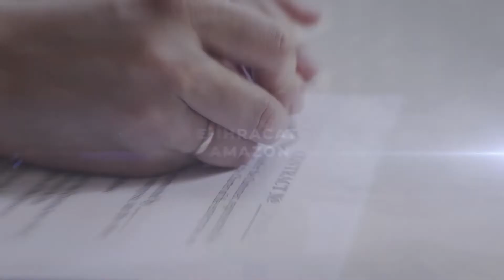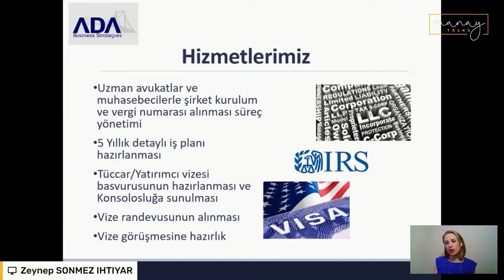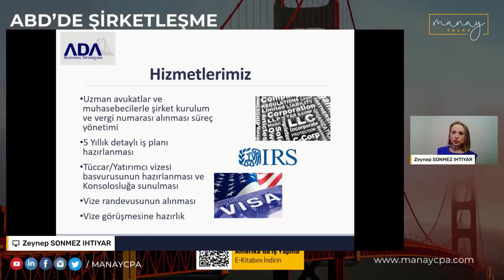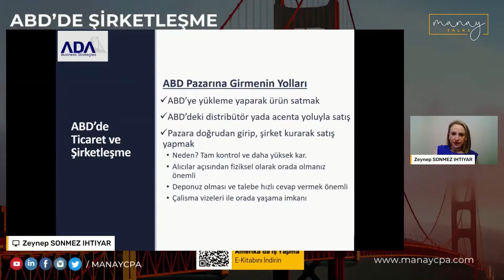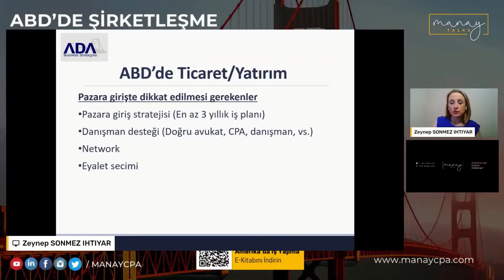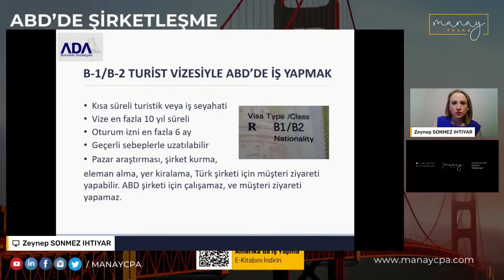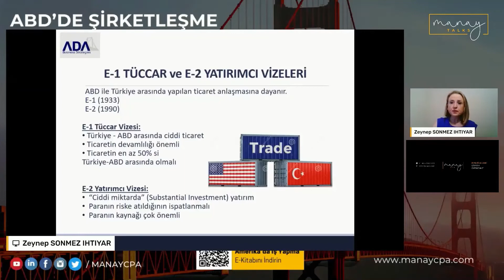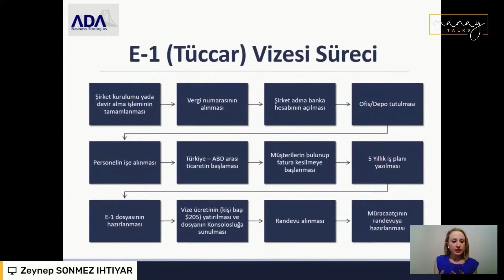Amerika'da Yatırımcı Vizeleri Nasıl Alınır ? | Zeynep Sönmez İhtiyar ADA Business Strategies LLC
Amerika'da çeşitli vize tipleri mevcuttur. Amerika'da vize alma işi karışık, uzun bir süreçtir ve çeşitli ihtiyaç ve durumlara göre değişmektedir.

Amerika'da Vize çeşitleri ;

🚩EB-5 Vizesi
🚩E-2 Vizesi
🚩Çalışma Vizesi EB-1
🚩L-1 Vizesi

ADA Business Strategies, LLC. kurucusu Zeynep Sönmez ile gerçekleştirdiğimiz röportaj ile sizlere Amerika Vize tipleri nelerdir ve E1/E2 yatırımcı vizesine nasıl başvurulur bunları anlattık.

Manay CPA olarak 20 yılı aşkın süredir, Amerika’nın 50 eyaletinde, şirket kurulumundan vergi danışmanlığına kadar bireysel, kurumsal mali müşavirlik hizmetleri sağlıyoruz.

Referanslarımız arasında  Amerika pazarında yer alan kurumsal Türk firmalarının yanı sıra mali müşavirliğini yaptığımız birçok e-ticaret ve teknoloji girişimleri de bulunmaktadır.

Verdiğimiz hizmetlerin bazıları:
✅  Şirket Kuruluşu
✅  Amerika’da Bireysel ve Kurumsal Vergi
✅  Payroll Hizmetleri
✅  Bookkeeping
✅  Amazon Amerika Danışmanlığı

Faydalı Linkler;

Amerika’da Şirket Kurarak Yatırımcı Vizesi ve Oturma İzni Alabilir misiniz?

⚠️Amerika'da şirket kurmak basit gibi görünse de ciddi bir iştir. Yapacağınız yatırımı uzun soluklu, doğru altyapı ile kurgulanmış ve profesyonellerle yapılmış olması çok önemlidir. Lütfen çalışacağınız iş ortağını belirlerken lisanslı, kurumsal ve işi bilen uzmanlarla çalıştığınıza emin olun.

Manay CPA Inc., 2001 yılından bu yana, Amerika Birleşik Devletleri dahilinde ve uluslararası alanda faaliyet gösteren Türk İşletmeleri için çok çeşitli alanlarda hizmet veren bir yeminli mali müşavirlik bürosudur.

Manay CPA Inc., Certified Public Accountant (Yeminli Mali Müşavirlik) belgeli bir kurum olup, tüm Amerikan eyaletlerinde hizmet verme yetkisine sahiptir.